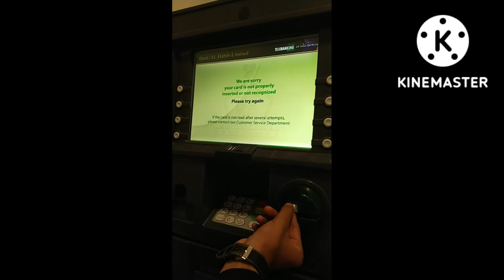ATM say paisy nhe niklay expire ho gaya or class mein aj Bohat enjoy kia